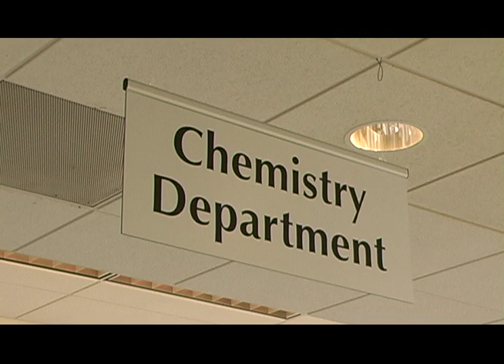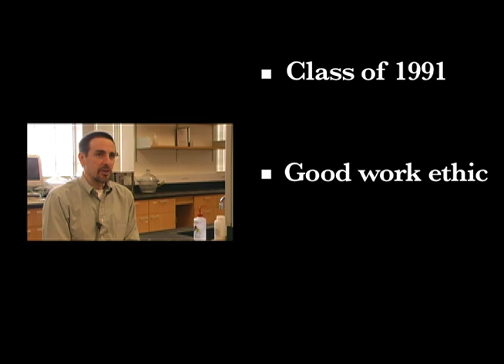Spotlight on Dr. Waner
Introducing Dr. Mark Waner of the Department of Chemisty at John Carroll University.